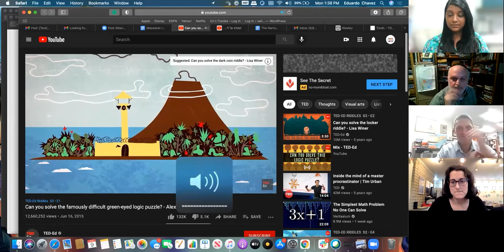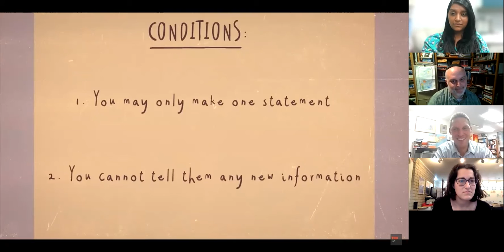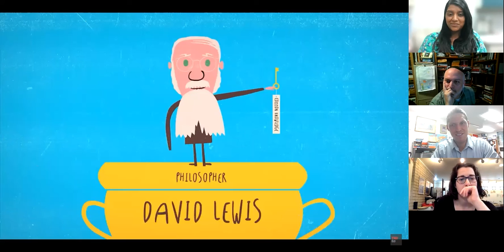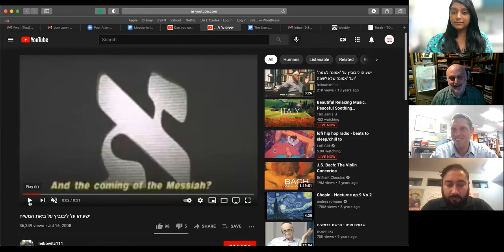The Messianic Idea – Rabbi Avi Orlow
ABOUT THE EVENT:
Join Rabbi Avi Orlow for a zoom class about the Messianic Idea.

ABOUT THE SPEAKER: Rabbi Avi Orlow is the Vice President at the Foundation for Jewish Camp. He has a deep love of irreverent, relevant, revealing Torah. Before joining Foundation for Jewish Camp in 2008, Avi was the Campus Rabbi and Assistant Director of the St. Louis Hillel at Washington University and has held numerous positions as rabbi, educator, and youth leader. He spent 17 years as a camper and then educator at Ramah Camps in Pennsylvania and Wisconsin and YUSSR camps in the Former Soviet Union. Avi has a B.A. in religious studies from Columbia University. He was ordained in the charter class at Yeshivat Chovevei Torah, the open Orthodox rabbinical school. Avi lives in White Plains with his wife, Cantor Adina Frydman, and their children, Yadid, Yishama, Emunah, and Libi.